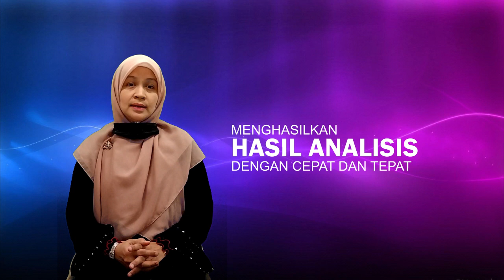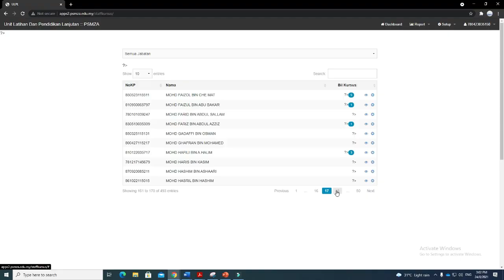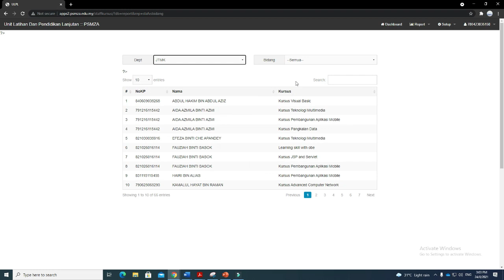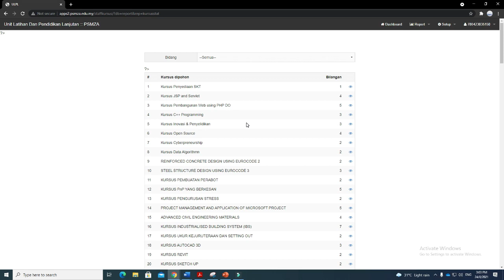Video Inovasi e-TNAi , ULPL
Penerangan mengenai sistem e-TNAi untuk kegunaan ULPL PSMZA oleh Pn Nik Hayati bt Nik Abdullah, Pegawai ULPL Polteknik Besut Terengganu